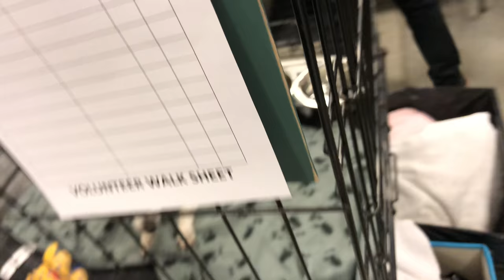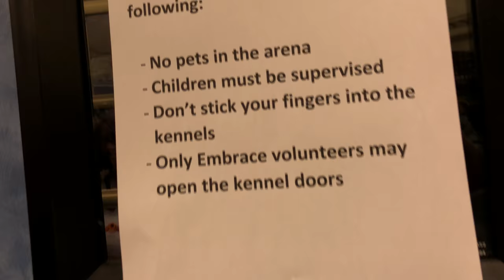PetSmart Dog Adoption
Embrace is here all weekend with lots of sweet dogs looking for their forever homes.